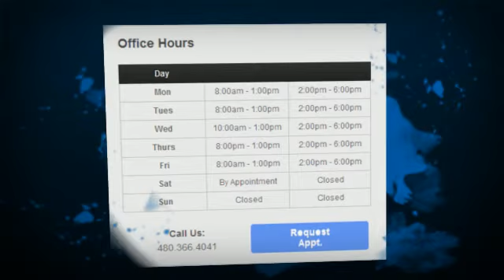"Physical Therapy" "Body pain" Chandler, AZ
Enduring pain for so long? Alleviate pain through physical therapy. Relieve unbearable and intense body pain today.

DR. DAN RAE takes great pride in providing the finest chiropractic wellness care to his patients.

Chandler Chiropractic & Sports Therapy is offering a rediscovery of health and wellness that had been previously known but long lost. For others, the journey may offer a new center, one never before experienced.

People are recognizing the benefit of seeking an alternative to traditional medicine; one that will help them achieve and maintain optimal health. Please take the time to meet the doctor, team, and our wellness network dedicated to helping you achieve your wellness objectives. To fully understand the nature of your health we recommend you join our free website membership program. As a patient at Chandler Chiropractic & Sports Therapy we will personally tailor a wellness program specifically targeted to your wellness needs using the least invasive yet highly-effective techniques and services.

Proudly serving: Ahwatukee, Chandler, Gilbert, Mesa, Queen Creek, and Tempe in Arizona!

CHANDLER CHIROPRACTIC & SPORTS THERAPY
2175 N. Alma School Rd.

Metacafe:
DailyMotion:
Vimeo:

Video Code: CC007